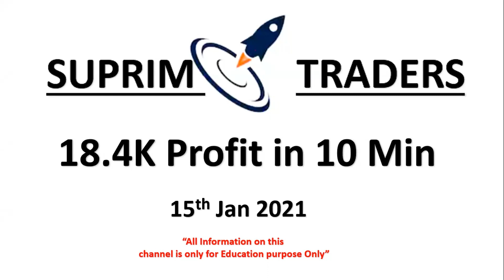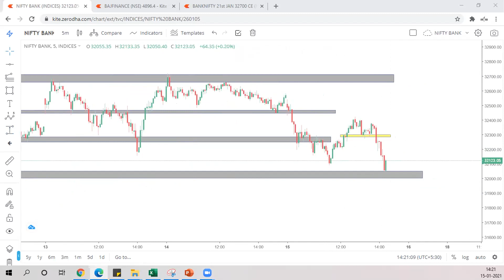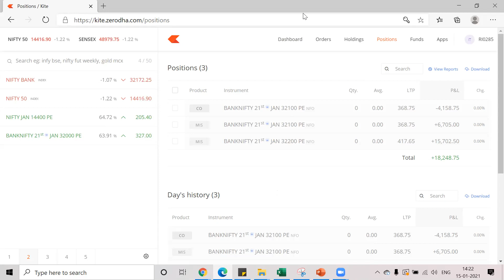18.4K Profit in 10 Min 15th Jan 2021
18.4K Profit in 10 Min 15th Jan 2021

To Join our WhatsApp Group please click on below Link..